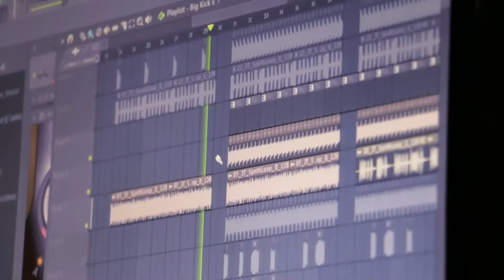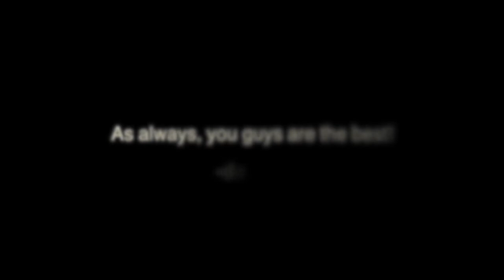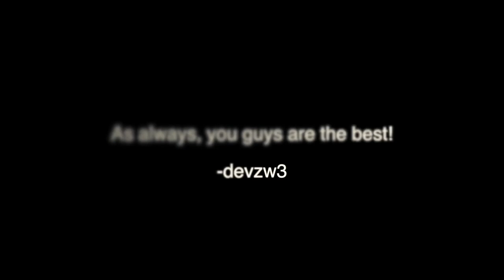Vlog 10: Guidlines & Chaos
A few simple guidelines I follow with Vlogging and more randomness as always

Equipment:
Canon 70D

Brandon's @'s:
@184k on Insta
@phora on soundcloud

Find me everywhere @devzw3